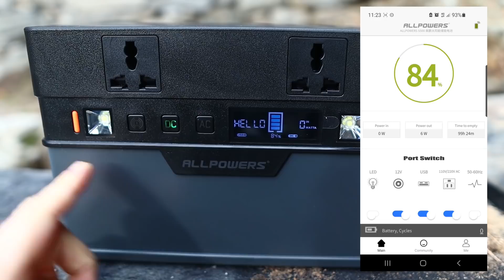Mini impianto fotovoltaico ALLPOWERS. Pesa 5,4 kg! E' pronto, non dovete fare nulla. 500W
Autonomia 606 WH
Potenza nominale: 500w
Picco: 1000w
Peso di un pannello solare da 100W: 3,6 kg

Un pò di attrezzatura che uso in outdoors:

Segheria portatile
Casseruola in ghisa
Padellina in ghisa

LIBRI:
Erbe delle valli alpine

VESTIARIO:
Grembiule da lavoro
La mia attrezzatura video:

Microfono esterno
Gopro hero 7

Grazie!